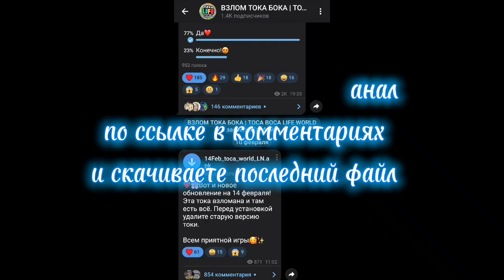НОВЫЙ ВЗЛОМ НА 14 ФЕВРАЛЯ | Toca Boca Life World